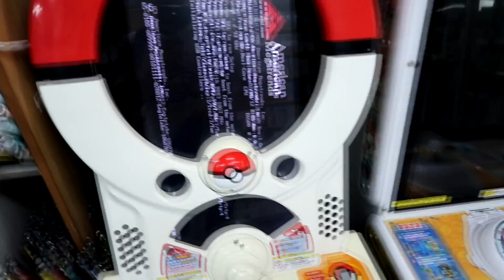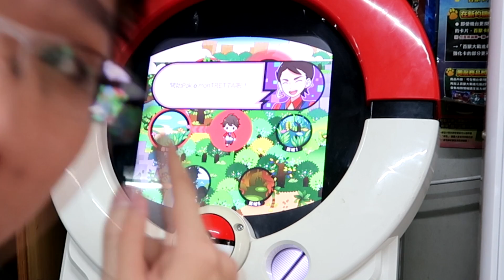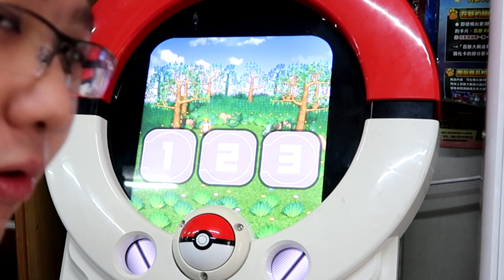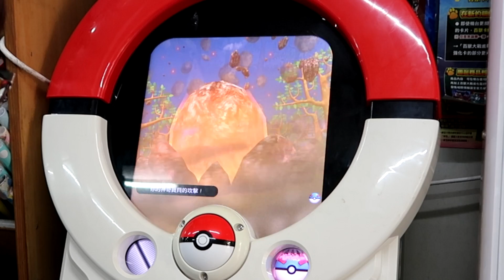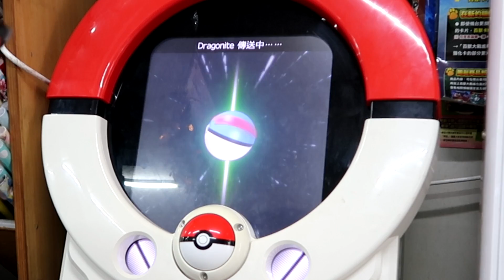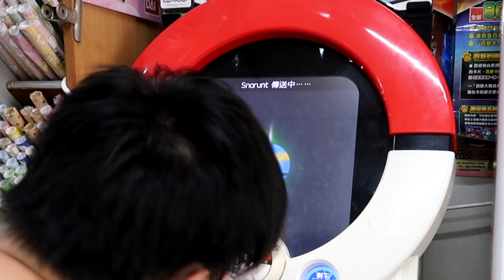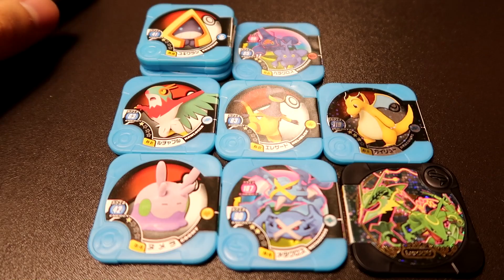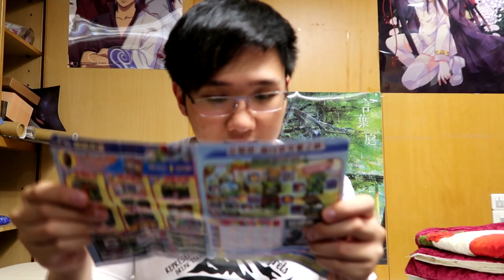Pokemon tretta第六彈｜抓到黑烈空座啦！6連抽GET！!【黑羽】#4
嗚呼！才剛玩沒多久，終於抓到黑烈空座啦！！這款遊戲真好玩～～

➤blackm3284